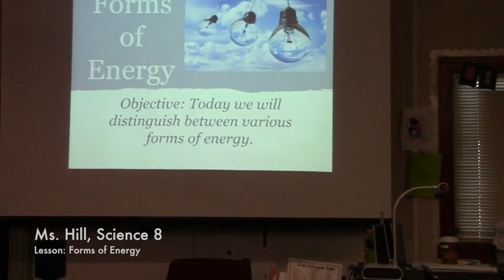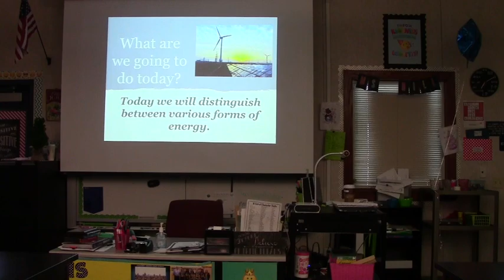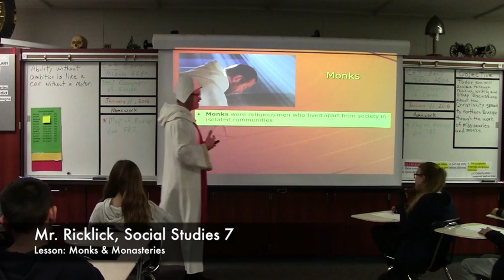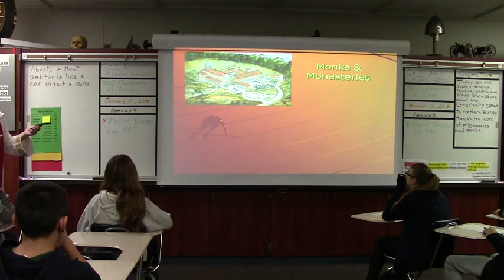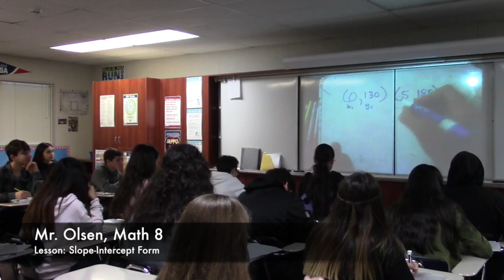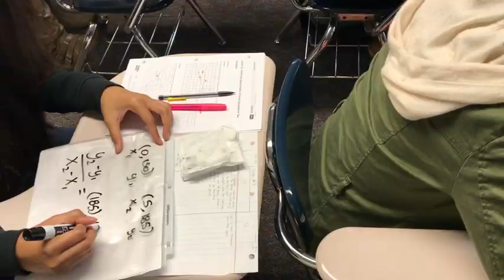Prescott in the Classroom, 2017-18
Science. English. Social Studies. Math. Four terrific teachers show how learning happened at Prescott this school year.